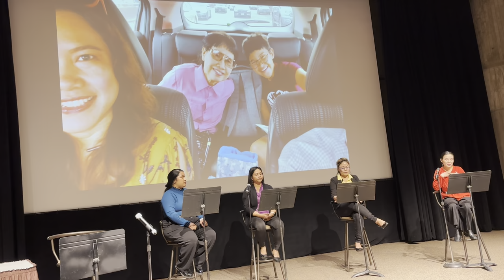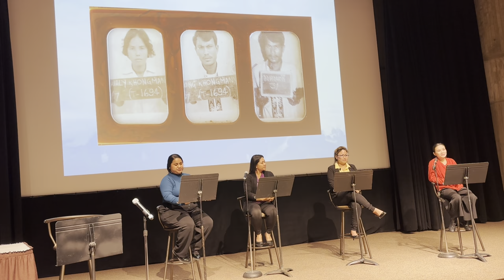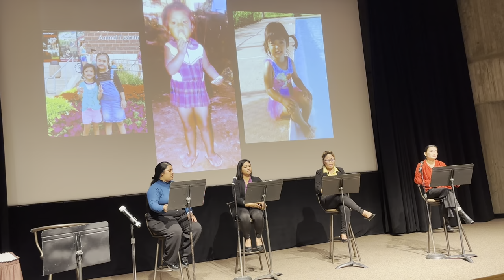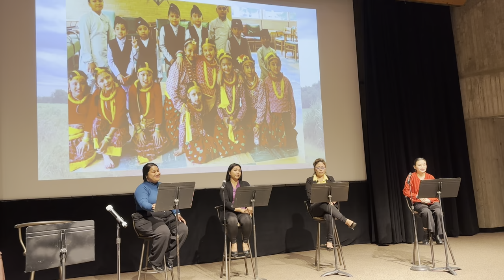Interwoven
"Interwoven" is a play exploring geographical, physical, historical and spiritual borders and a sense of belonging as immigrants, refugees and migrants. The play was performed by Monsoon advocates and is based on their stories of individual and collective experiences. The narratives were intended to foster critical thinking and applications in equitable public health. "Interwoven" was performed as the keynote session at the two-day Public Health Conference of Iowa on March 28 at the Scheman Building in Ames.

𝐌𝐎𝐍𝐒𝐎𝐎𝐍 𝐒𝐓𝐎𝐑𝐘𝐓𝐄𝐋𝐋𝐄𝐑𝐒:
Tara Gurung
Danya Albert
Sarann Thim
La Paw

𝐒𝐂𝐑𝐈𝐏𝐓𝐖𝐑𝐈𝐓𝐄𝐑:
Lata D'Mello

𝐒𝐋𝐈𝐃𝐄𝐒𝐇𝐎𝐖 𝐕𝐈𝐃𝐄𝐎𝐆𝐑𝐀𝐏𝐇𝐄𝐑:
Ann Nguyen

𝘝𝘪𝘥𝘦𝘰 𝘊𝘳𝘦𝘥𝘪𝘵: 𝘈𝘪𝘺𝘶𝘬𝘰 𝘔𝘢𝘶𝘯